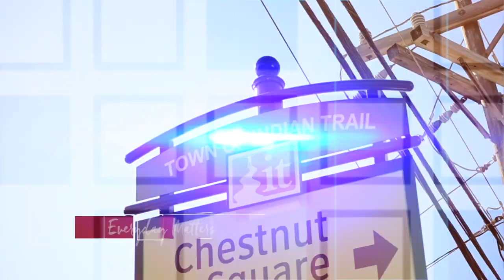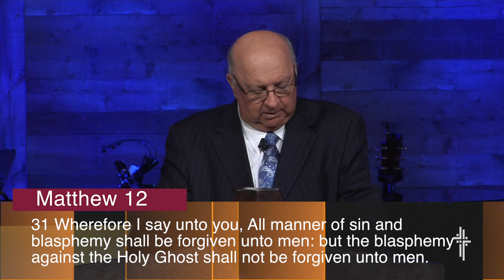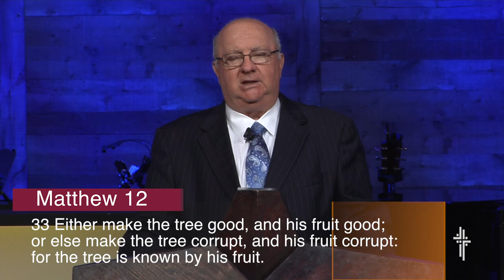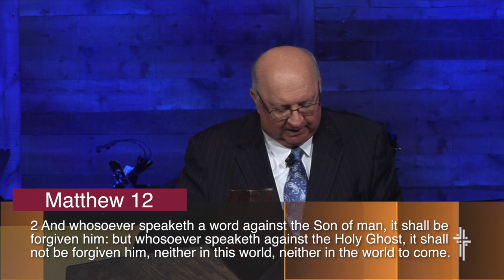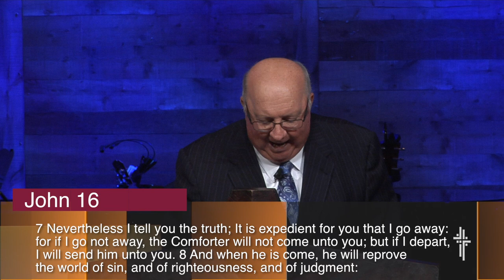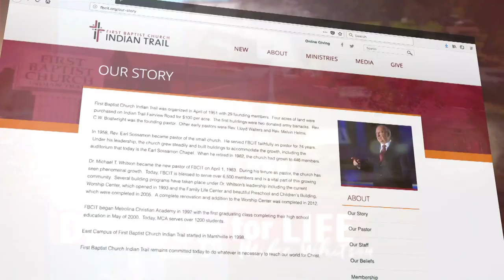FBCIT: June 3rd, 2018